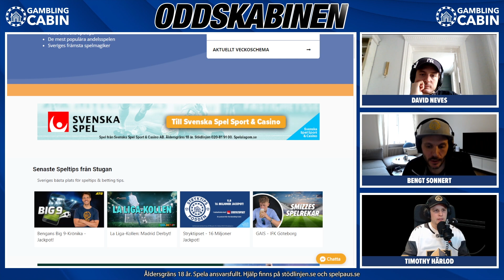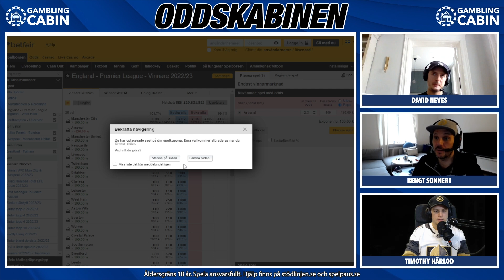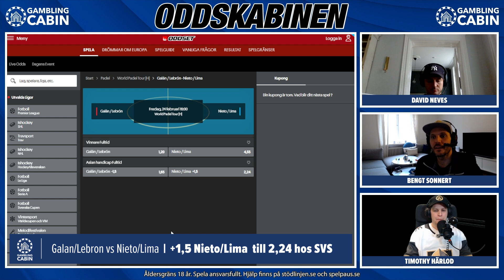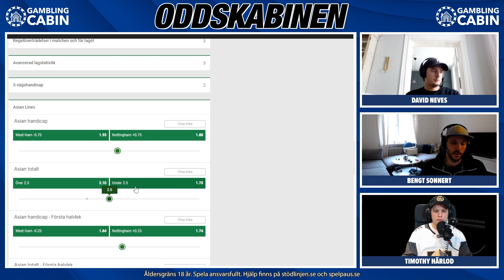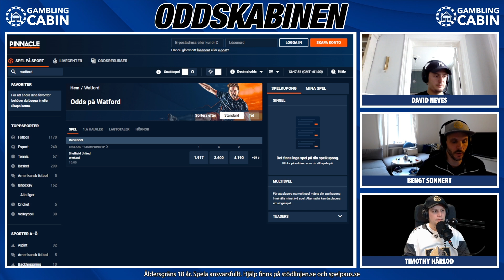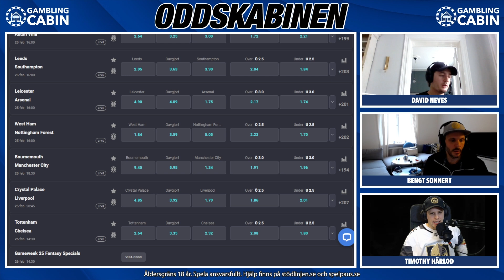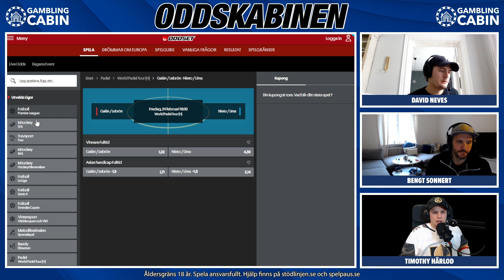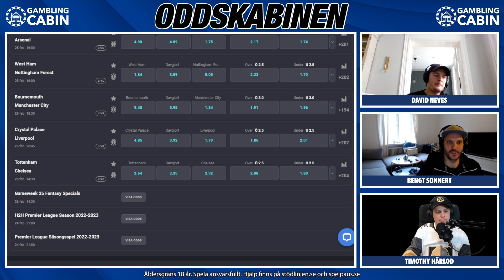Oddskabinen | Fredag 24/2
I veckans avsnitt av Oddskabinen får vi lära oss att boka spel, hur gör man och varför bokar man spel. Gästar gör David Neves för första gången och har med sig trevliga spel till helgens runda. Utöver det snackar Bengan Padel och engelsk fotboll. Timman SHL och NHL-Hockey. Vi listar även sidorna som vi tar spel på och de aktuella bonusarna.

Öppna konto hos Pinnacle: Viktig sida att ha i sin arsenal. Låga avgifter och möjligheten att spela stora volymer

Öppna konto hos Coolbet: Ofta utstick på framförallt Esport, erbjuder dessutom nya kunder 100% upp till 500kr i bonus

Öppna konto hosSvenska Spel: Sveriges största bettingsajt. Tryckt och enklet att spela på

Öppna konto hos Bet365: Bet365 är en av världens största spelsajter med huvudfokus på sport och odds

Innehåll:
00:00 Försnack
02:08 Att boka spel
13:52 Speltips Padel
17:44 Speltips Fotboll
33:13 Speltips Hockey

18 + Spel handlar först och främst om underhållning. Räkna aldrig med att vinna pengar på spel. Stödlinjen